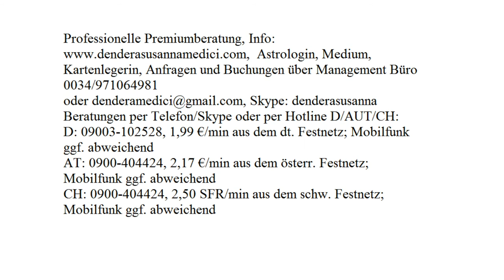Tagestarot - Tagesenergie: 04.11.2017